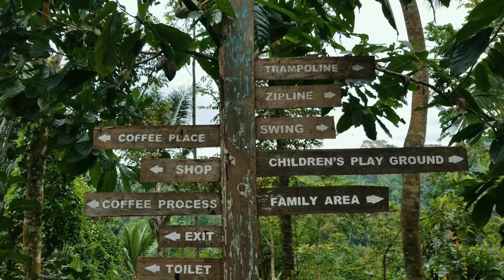Tempat wisata di bali paling Hits - kumulilir tegalalang ubud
Bali terkenal dengan wisata bahari dan makanannya. Tak bisa dipungkiri wisatan domestik maupun mancanegara menjadikan Pulau Dewata sebagai tujuan wisata.

Anda mungkin bisa kunjungi salah satu tempat kopi di Ubud, Bali, bernama Kumulilir.
Di sini, Anda ditawarkan tempat dengan pemandangan perbukitan asri sambil ngobrol santai.
Tempatnya pun tidak cukup sulit untuk ditemukan. Kumulilir berlokasi di Jl Raya Pujung Kaja, Sebatu Tegallalang, Kabupaten Gianyar, Bali.